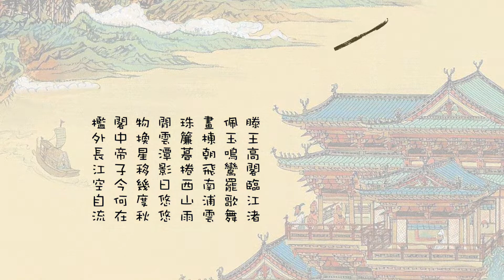滕王阁诗 ｜ 跟着猪宝学唐诗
滕王高阁临江渚
佩玉鸣鸾罢歌舞
画栋朝飞南浦云
珠帘暮卷西山雨
闲云潭影日悠悠
物换星移几度秋
阁中帝子今何在
槛外长江空自流